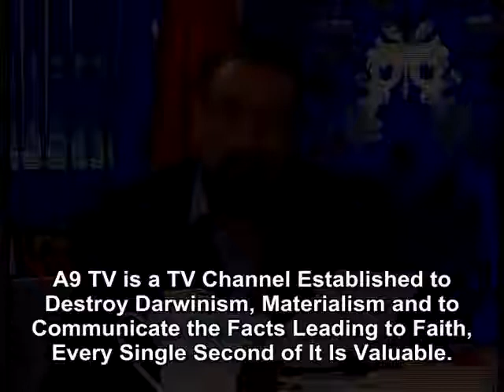A9 TV is a TV Channel established to destroy Darwinism, Materialism